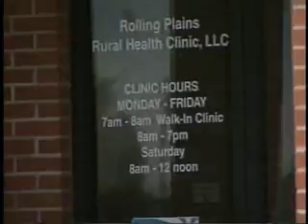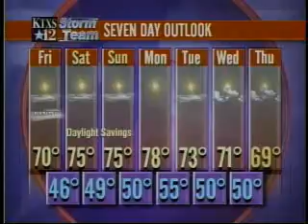Weatherman 2006-10-27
weather